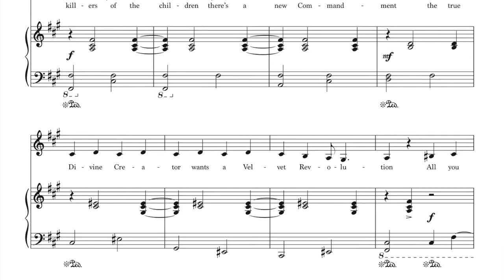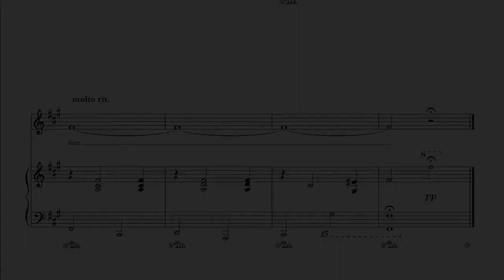19. Velvet Revolution (piano instrumental + sheet music) - Tori Amos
My new music is out!